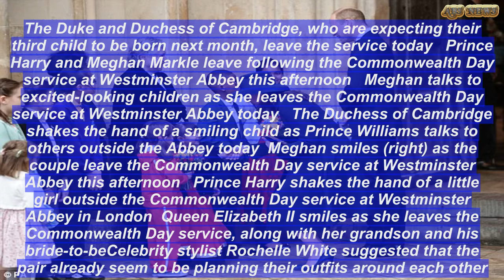Meghan Markle and Kate Middleton don VERY similar blue suede heels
They are not yet sisters-in-law, but the Duchess of Cambridge and Meghan Markle are already falling into step with each other when it comes to their style choices. Kate and Meghan, both 36, were spotted wearing very similar blue suede shoes as they joined Prince William, 35, and Prince Harry, 33, and other senior royals for the Commonwealth Day service at Westminster Abbey on Monday.Kate, who is pregnant with her third child, sported a favourite pair of £425 heeled pumps by Rupert Sanderson, while Meghan chose a £450 style by Manolo Blahnik.The styles are remarkably alike, with both featuring a 4in heel and elegant pointed toe. However Meghan's shoes feature a slightly more slender heel and there is smallest variation in the shades of navy suede.    Kate has worn her 'Malory' pumps on at least 10 different occasions over the last two years, including to a dinner with the Obamas at Kensington Palace in 2016. Meanwhile Meghan, who will tie the knot with Prince Harry at Windsor Castle in May, chose a pair of 'BB pumps' by Manolo Blahnik, one of her favourite designers. It is the second time in a week that she has worn this style of shoe, opting for the black suede version when she joined Prince Harry on an engagement in Birmingham last week.Meghan and Kate, who also complemented each other in cream and navy outfits, joined the Queen and other senior royals for the event in London. It comes as the sisters-in-law to be both opted to wear blue for their first official appearance together at the Royal Foundation Forum last month.   The Duke and Duchess of Cambridge, who are expecting their third child to be born next month, leave the service today   Prince Harry and Meghan Markle leave following the Commonwealth Day service at Westminster Abbey this afternoon   Meghan talks to excited-looking children as she leaves the Commonwealth Day service at Westminster Abbey today   The Duchess of Cambridge shakes the hand of a smiling child as Prince Williams talks to others outside the Abbey today  Meghan smiles (right) as the couple leave the Commonwealth Day service at Westminster Abbey this afternoon   Prince Harry shakes the hand of a little girl outside the Commonwealth Day service at Westminster Abbey in London  Queen Elizabeth II smiles as she leaves the Commonwealth Day service, along with her grandson and his bride-to-beCelebrity stylist Rochelle White suggested that the pair already seem to be planning their outfits around each other.She told FEMAIL at the time: 'I think it is lovely to see how they seem to simply complement each other in their fashion choices. 'It seems that they carefully plan their outfits around each other.'I feel they are very aware that all eyes are on them, so they take turns to have a stand out moment.